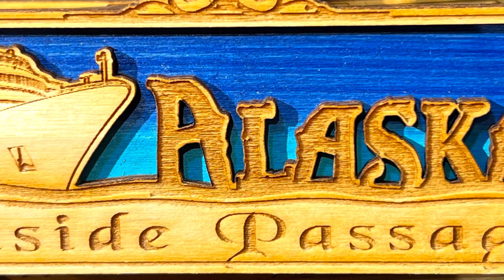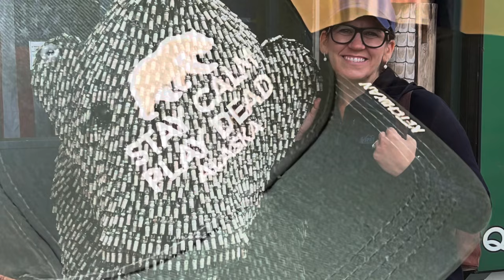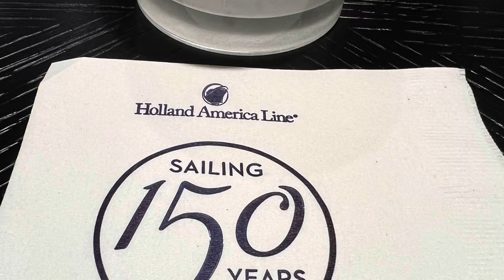Holland America Alaskan Cruise Aug 2023